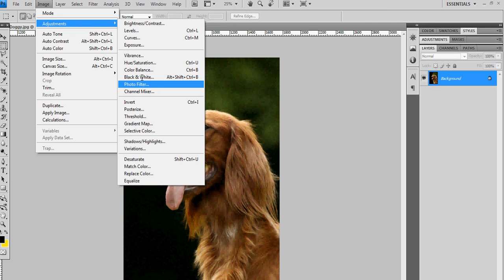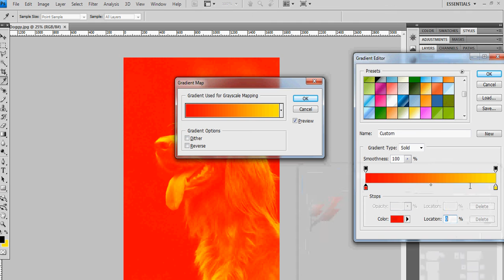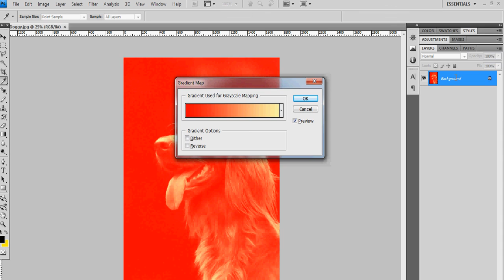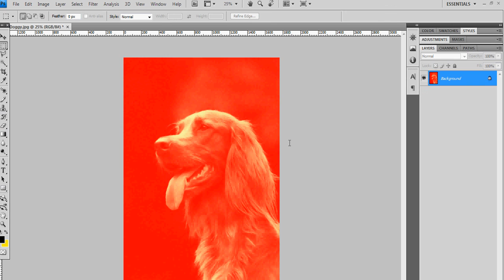bestwebsitesdesigner.com How to make gradient map in photoshop on image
It explains how you can insert a gradient map on a photo or image. Please place your comments if you have any problems and we will help you out for free with that image.